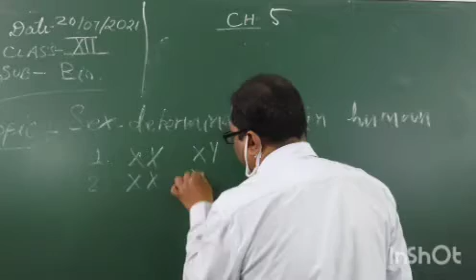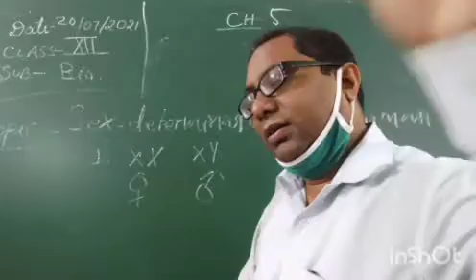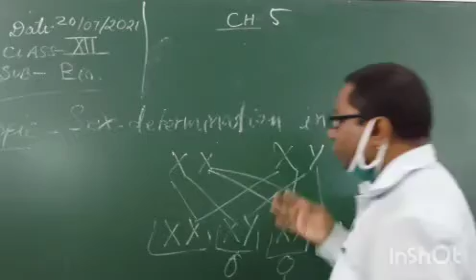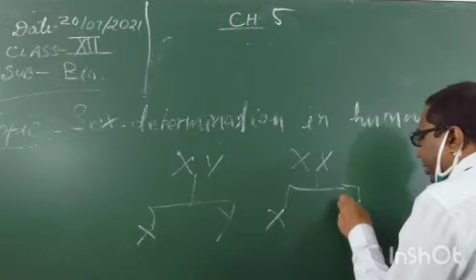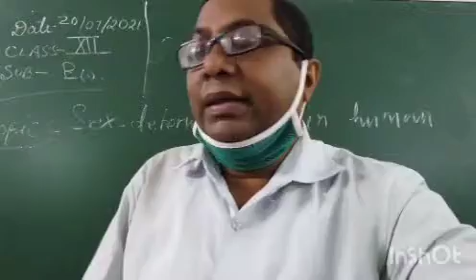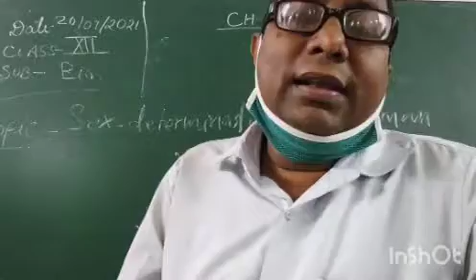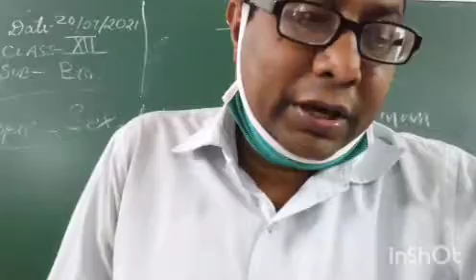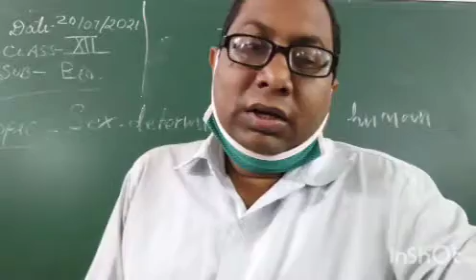Bio Lecture.. (2)